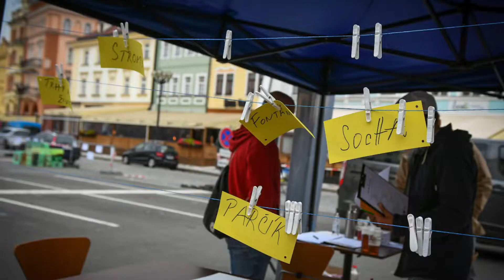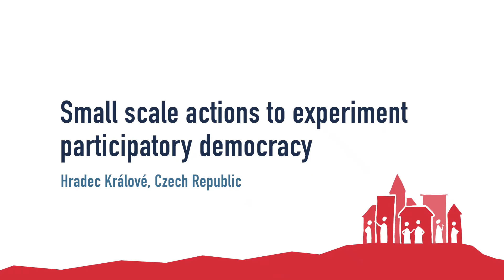ACTIVE CITIZENS l Small scale actions in Hradec Králové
Jana Svobodová tells us about the small-scale actions they have carried out to experiment with participatory democracy in Hradec Králové, Czech Republic.